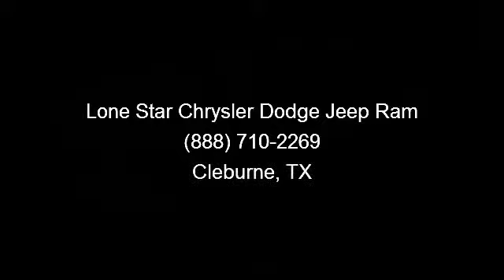2011 Ford Edge - Lone Star Chrysler Dodge Jeep Ram - Clebur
Presenting the 2011 Ford Edge SEL. This may be the set of wheels you've been looking for. Enjoy these notable features: Power Door Locks, 4-Wheel Disc Brakes, Power Driver Seat, Auto-Dimming Rearview Mirror, Rear Bench Seat, Rear Spoiler, Intermittent Wipers, and Child Safety Locks. If you are looking for a solid pre-owned car this might be the one. A test drive is waiting for you.